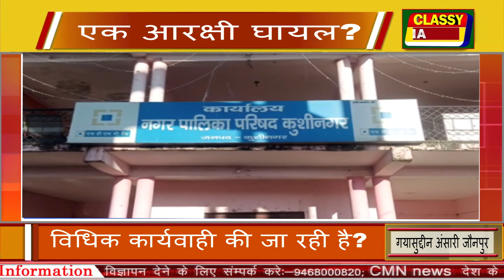cmnnews जौनपुर एक आरक्षी घायल